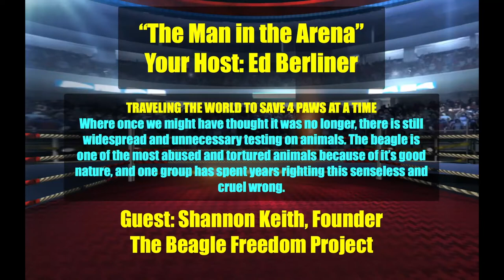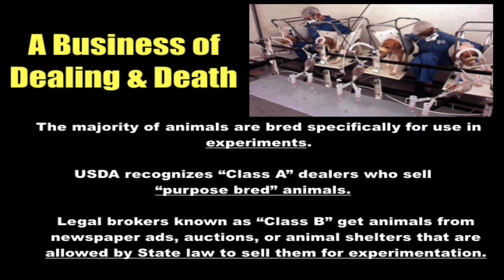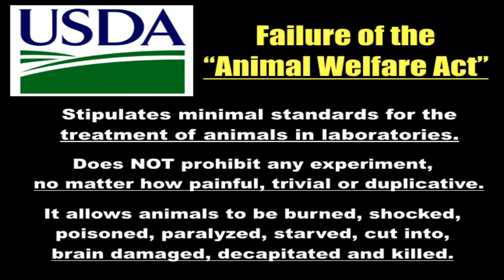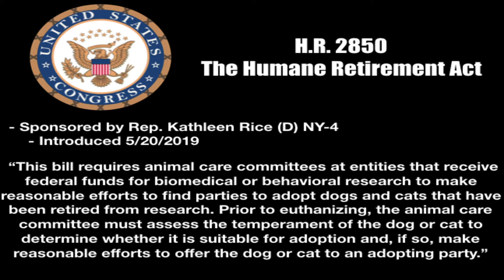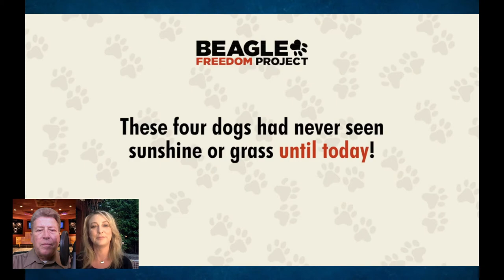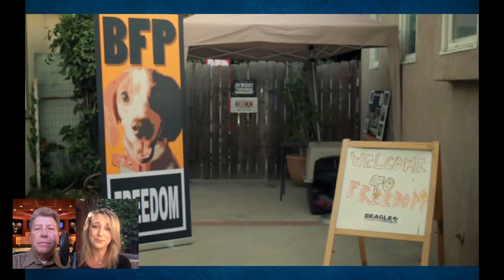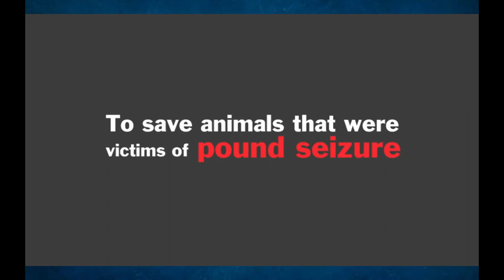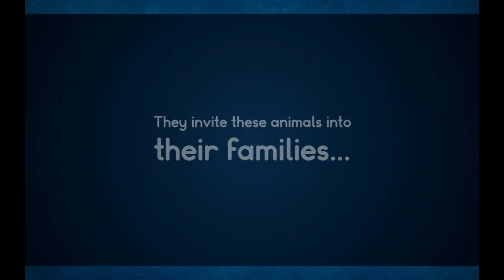Taxpayer funded experimentation on animals still flourishes, & the Beagle Freedom Project fights on.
Every day across America, thousands of innocent animals are used as test subjects in brutal experiments, paid for by taxpayers dollars and approved by your Government. Beagles are tortured frequently, the loving and trusting creatures that they are. The Beagle Freedom Project has been saving these animals around the world while fighting corporate America, powerful entities that would prefer to see the group disappear. Join Ed Berliner in a revealing, frightening yet touching interview with BFP Founder Shannon Keith, exploring the dark side of products you buy every day, the dogs that are given one last chance, and the success stories of those fuzzy kids who have caring humans to thank for their rescue.